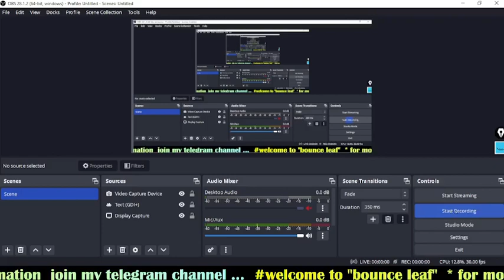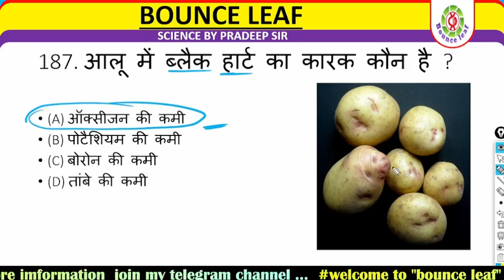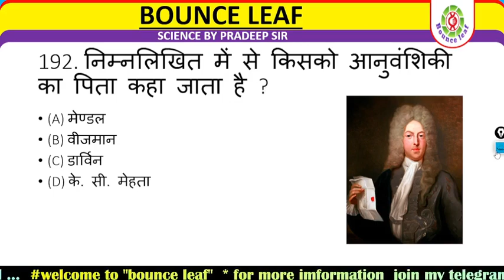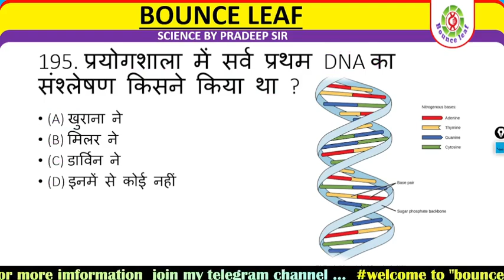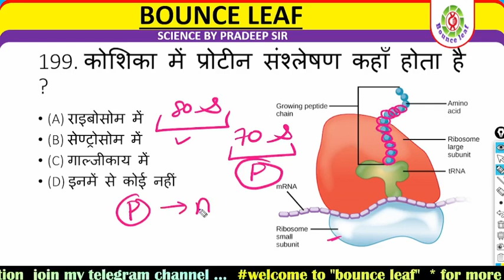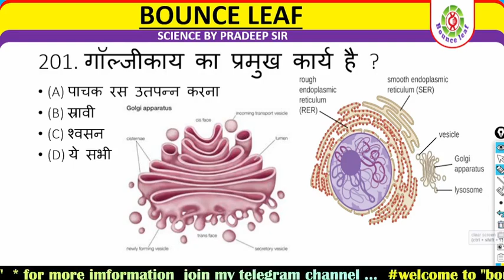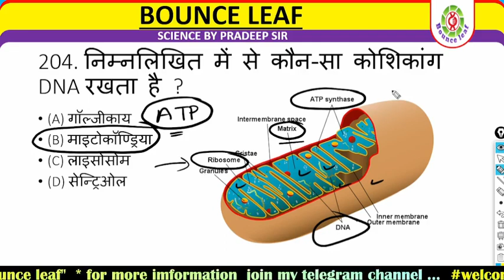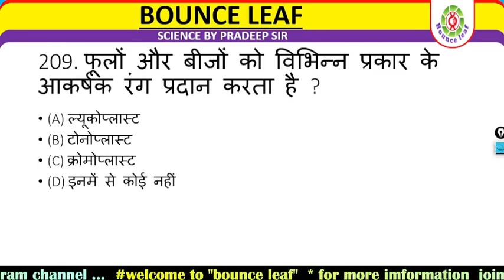GK Question || GK In Hindi || GK Question and Answer || GK Quiz || Bounce leaf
GK Question || GK In Hindi || GK Question and Answer || GK Quiz || GK STUDY ||

1. GK

2. General Knowledge

3. Important GK Questions and answer for 4. Competitive Exams

5. Quiz Test

6. br gk study

7. Important gk

8. Quiz test

9. competitive quiz
3. Important GK Questions and answer for 4. Competitive Exams

5. Quiz Test

6. br gk study

7. Important gk

8. Quiz test

9. competitive quiz

10. competitive general knowledge

11. GK in Hindi

12. general knowledge quiz

13. quiz questions

14. general knowledge questions

15. gk quiz

16. general knowledge questions with answers

17. gk question in hindi

18. GK Question Answer

19. India GK

20. hindi gk

21. samanya gyan

22. gk questions

23. india gk in hindi

24. 2022 gk questions and answers

25. lucent gk

26. lucent gk

27. lucent gk in hindi video
28. lucent GK in hindi

29. lucent geography in hindi

30. lucent geography

31. geography gk question

32. geography gk in hindi

33. lucent 1000 question

34. lucent 1000 prashn

35. lucent gk ka nichod

36. lucent gk important question

37. lucent gk important question in hindi

38. lucent gk important topics

39. lucent ka nichod science

40. lucent for ssc cgl

41. lucent for ssc

42. lucent for railway

43. geography gk

44. lucent mcq

45. lucent mcq in hindi

46. lucent book gk

47. gk

48. gk questions and answers

49. gk question

50. general knowledge

51. br gk study

52. gk questions
53. g k

54. general knowledge question

55. gk questions and answers

56. gk ke question

57. question

58. general knowledge questions and answers

59. samanya gyan

60. g.k questions in hindi

61. gk question answer

62.

63. gk ke sawal

64. knowledge

65. question answer

66. general knowledge questions

67. gk knowledge

68. जनरल नॉलेज

69. जीके

70. gk quiz

71. g.k

72. gk ka question

73. ips question and answer

74. gk

75. gk question

76. gk afroz

77. gk questions
78. gktoday

79.gk tricks

80. gk study adda

81. gk video

82. gk live

83. gk by kumar Gaurav sir

84. gk by khan sir

85. gk today current affairs

86. question

87. सामान्य ज्ञान

88. general knowledge ke question

89. gk knowledge

90. gk dijiye

91. general class

92. general knowledge ki video in hindi

93. general knowledge gk

94. general knowledge questions and answers

95. General knowledge video

96. General knowledge 2023

97. general knowledge for kids

98. general knowledge quiz

99. general knowledge ke question

100.

101. GK

102. gk question
103. gk questions and answers

104. general knowledge

105. gk

106. gk questions and answers

107. general knowledge questions and answers

108. gk question answer

109. g.k

110. question answer

111. question

112. जीके

113. gk

114. g.k questions in hindi

115. general knowledge questions

116. knowledge

117. general knowledge question

118. g. k

119. quiz

120. gk question

121. BR GK STUDY

122. Br Gk Study

123. BRGKSTUDY

124. gk gs

125. gk ke sawal

126. gk ka question

127. जीके क्वेश्चन
128. gk 2020

129. gk 2021

130. gk 2022

131. gk 2023

132. बीआर जीके स्टडी

133. g.k. question with answer

134. answer

135. lucent gk

136. GK 2021

137. GK 2022

138. GK 2023

139. g,k

140. जीके के सवाल

141. gk general knowledge

142. जनरल नॉलेज

143. gk knowledge

144. gk questions and answers 2022

145. gk questions and answers 2023

146. gk questions and answers in hindi

147. GK Police

148. GK IAS

149. GK IPS

150. g. k question in hindi

151. janral nolej in hindi

152. BR GK STUDY 2021
152. BR GK STUDY 2021

153. BR GK STUDY 2022

154. BR GK STUDY 2023

155. tense

156. current affairs

157. g.k questions

158. gk today current affairs

159. जी के

160. GK

161. GK BR

162. Gk

163. gK

164. GK

165. Gk quiz

166. GK BR

167.

168.

169.

170.

171. GK ki Video

172. Good sawal

173. सवाल आपके जवाब हमारे

174. GK ka सवाल

175. जीके.

176. GK.
177. BR

178. BR GK STUDY Lucent

179. GK Hindi Question

180. सवाल

181. question and answers

182. new gk question

183. new gk questions

184. hindi question

185. gk question gk question

186. answer

187. gk dijiye

188. general knowledge question answer

189, जीके जीके

190. gk 2022

191. gk 2023

192. gk gk gk

193. GK GK GK

194. जीके का क्वेश्चन

195. samanya gyan

196. GK number 1

197. GK Question

198. gk question

199. gk question